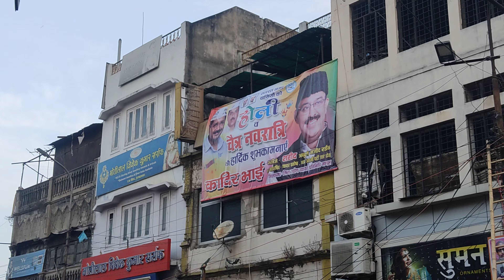लोकनाथ है तैयार एक बार फिर से विश्व प्रसिद्ध होली के लिए 2023💛Prayagraj ki Grand Holi Chowk se🙏